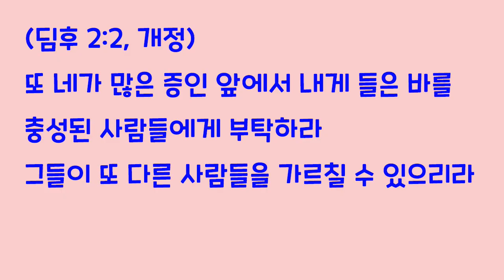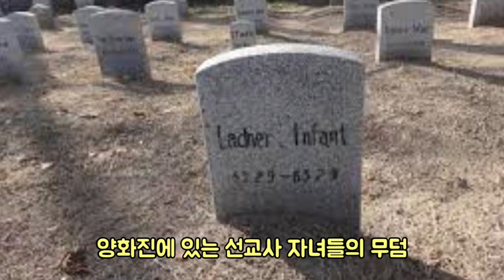[오늘의 영상큐티] No. 103 : 생명을 걸고 전해야할 복음 (의사 보리스 콘펠드와 죄수 솔제니친)